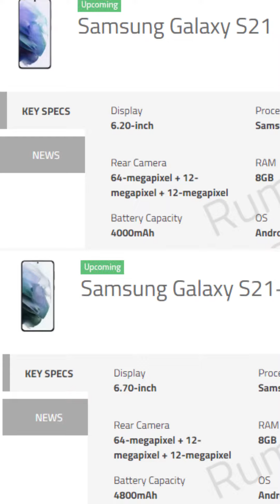Samsung Galaxy S21 & S21+ Leaks 🔥🔥🔥 | Tech Update 220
Dosto is video mai maine aap se baat ki hai Samsung Galaxy S21 or S21+ I Leaks ke bare mai